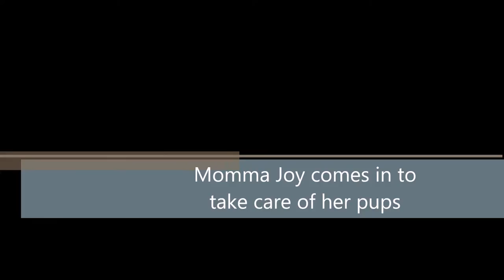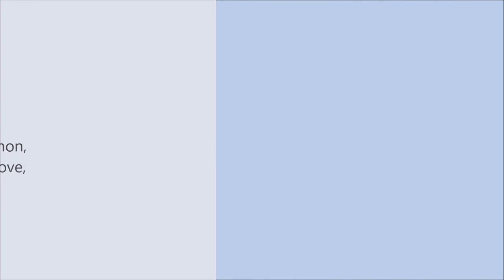A day in the life of the puppies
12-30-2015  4 week old Cairn Puppies